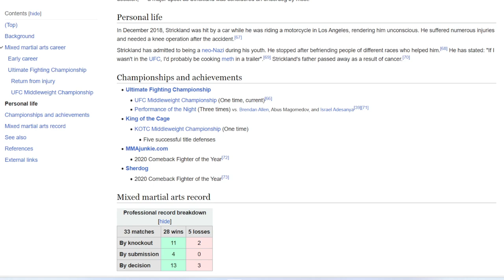FULL FIGHT RCT! Israel Adesanya vs Sean Strickland, Izzy Dominated by an Underdog.